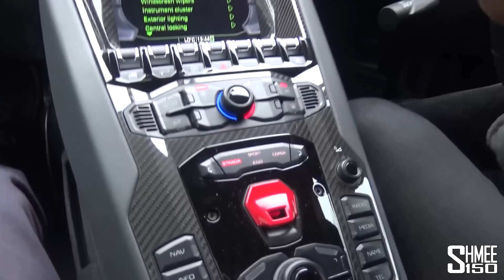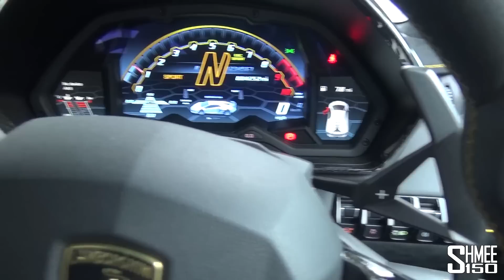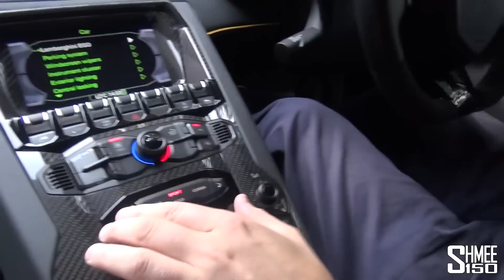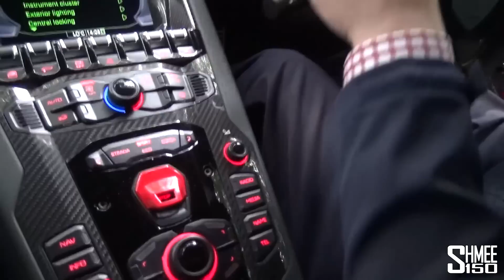The Aventador SVJ Would Be the Lamborghini for My Garage!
There is no question that the Aventador SVJ is one of the very best supercars that Lamborghini have ever built, an absolutely savage brute of a thing! However, why has there never been a Lambo in my garage and is the SVJ the one to change that?! Join me with @rana65556 for a wild drive to see what it's all about.

With the UK giving us the atrocious whether we should normally expect, Rana still braves the rain to bring his one-of-900 Aventador SVJ out to play. As a huge Lamborghini fan it sits alongside the SV Roadster in his garage, but of course the SVJ is the latest and greatest on the Aventador platform. However, having never owned a Lamborghini to date in my life, what's going on and should this be the car to change that? I've recently driven all of the Reventon, Centenario and Veneno; the 3 'Few Off' hypercars Lamborghini have ever made and they've been incredible experiences so let's see how the SVJ frames up against them.

Rana is a man of mystery but after heading on out in the passenger seat it's soon time to swap around to get behind the wheel and have my right foot in charge of the 6.5l V12. There is no denying that for sheer drama and a special experience behind the wheel, this is right up. It's big, the gearbox is lumpy and the visibility is shocking, but everything about it is so exciting in a way only Lamborghini really manage to pull off.

A big thanks to @rana65556 for bringing it out, do go check his page and other cars